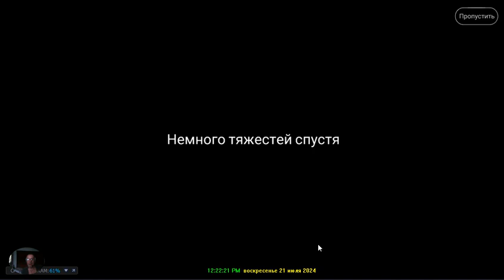Прохождение Игры. Сад Лили. #122. Компиляция. Игры Мультики. Подборка. ПК Игры.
Ссылка на видео:
Операционная система:
Microsoft® Windows® 7/10
Об игре:
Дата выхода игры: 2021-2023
Жанр: Головоломки, три в ряд
Платформа: Андроид, ПК через эмулятор
Язык интерфейса: Русский
Таблетка: Не требуется. АРК МОД
Сад Лили – красочная и интеллектуальная головоломка, которая познакомит Вас с юной девушкой по имени Лили. А знакомство с главной героиней игры будет в тот момент её жизни, когда умирает её бабушка и теперь она унаследует её загородный домик с огромным садом. Вот только за ним давно никто не смотрел, и теперь он выгладит не так красиво как когда-то. Как Вы уже догадались, Вам предстоит помочь Лили и, возможно, сад вновь расцветёт и заиграет новыми красками. Проходите уровни «три в ряд» и накапливайте деньги на то, чтобы облагородить огромную территорию, превращая её в настоящий заповедник. Узнайте много тайн старого рода, которые скрывали много сотен лет и познакомьтесь с новыми героями, которые будут всячески поддерживать, и помогать на протяжении всей игры. И, может быть, в конце-концов, Вы поможете найти Лили истинную любовь.